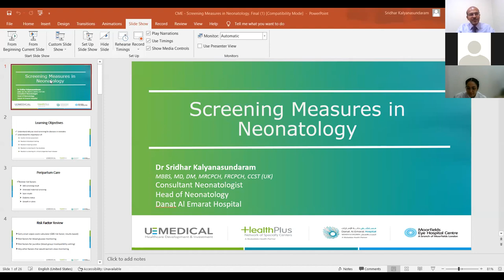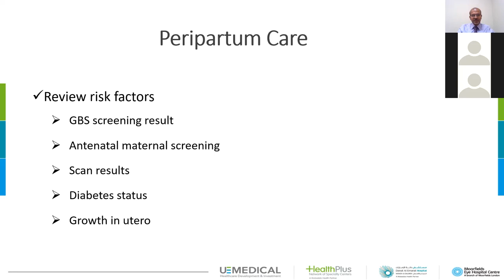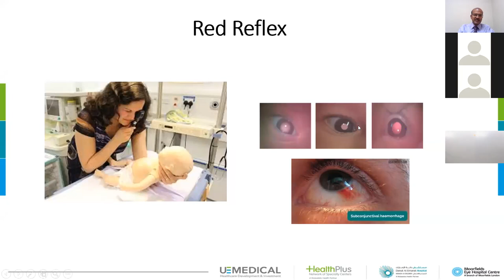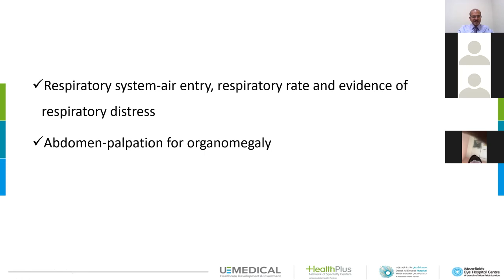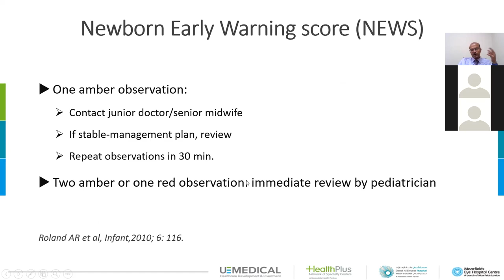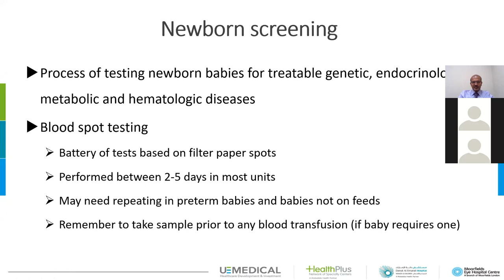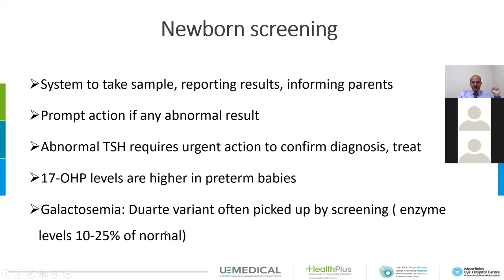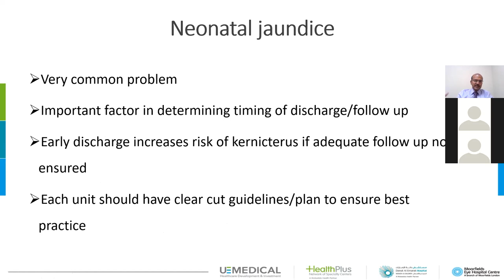Screening Measures in Neonatology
CME September 28, 2022